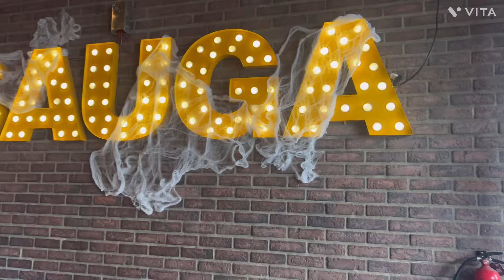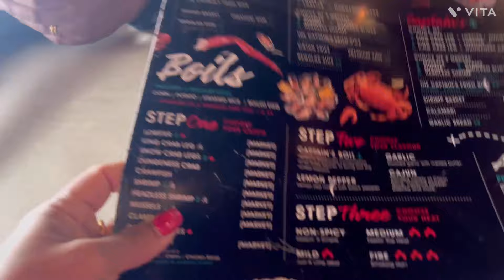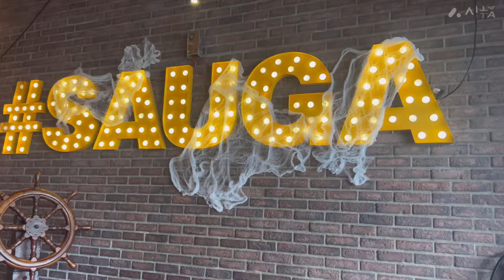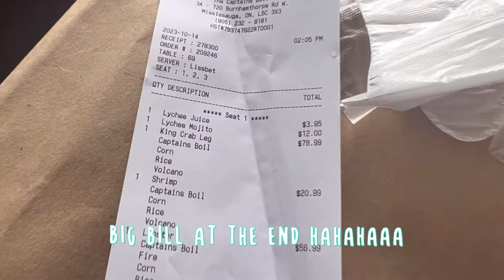My mother in law trying first time at captain boil|Captain boil ,Mississauga ,Ontario |Vlog-227